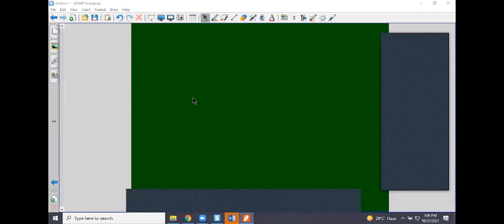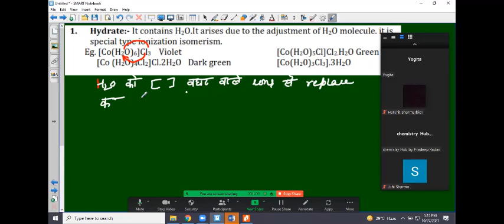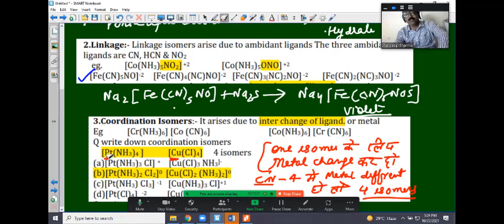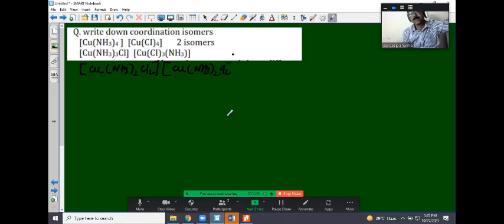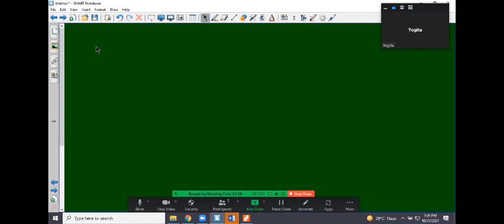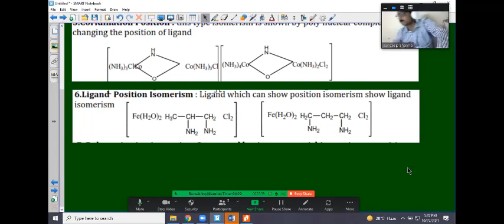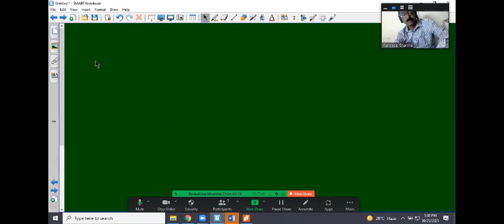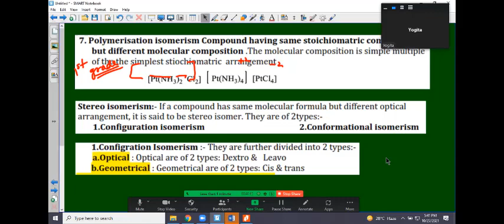cordination part 1